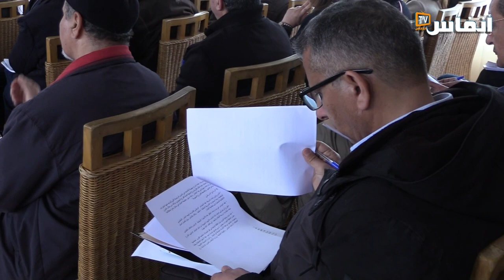جماهري: وضع اتحاد الكتاب مثير للقلق ولامانع في أن يكون للمثقف اختيار سياسي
يتضمن الفيديو تصريح حميد الجماهري، مدير نشر يومية الاتحاد الاشتراكي، خلال ندوة وطنية لمناقشة أزمة اتحاد كتاب المغرب والوقوف عند أدواره